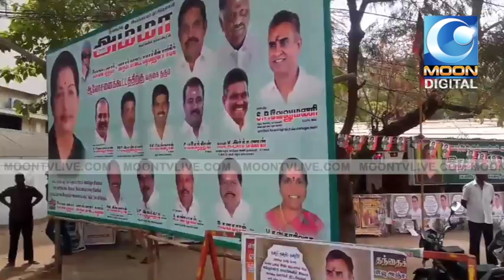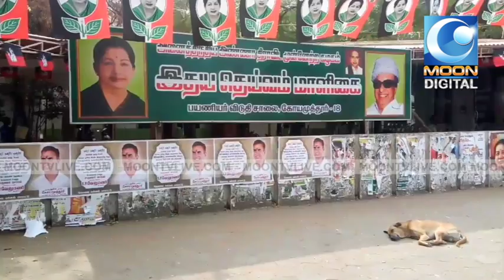| TRAFFIC RAMASAMY |விதி மீறி பேனர் வைத்த அதிமுக|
| Traffic Ramasamy | AIADMK | Coimbatore
For more updates: